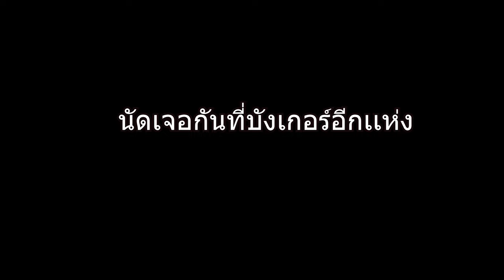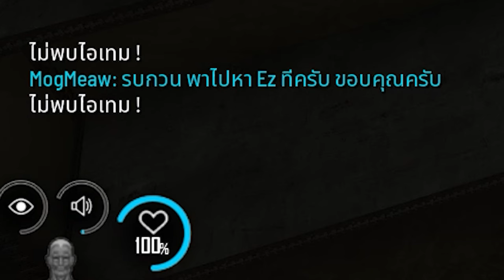SCUM (PvP) ตอนที่ 8 - วาปขนาดนั้นใครจะไปทน หาเซิฟใหม่ - เซิฟที่ 3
เราลองเข้าไปเล่นในหลายๆเซิฟ เเต่ยังไม่เจอเซิฟที่ไม่เเลคเลย มีเเต่เเลคน้อย เเลคมาก เเลคเป็นช่วงๆ คือเป็นกันทุกคน ไม่ได้เกี่ยวกับคอมเเรงไม่เเรง เพราะคอมเราค่อนข้างเเรง เเต่ก็เเลค เเล้วก็เป็นกันทั้งเซิฟ เเลคพร้อมกันทุกคน หวังว่าเซิฟนี้จะลื่นๆนะ